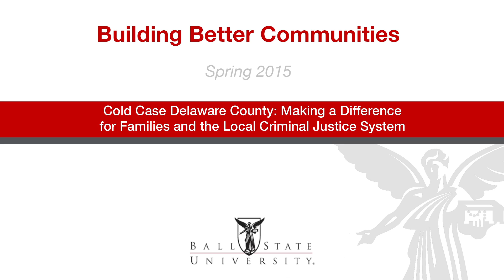Coldcase - Spring 15